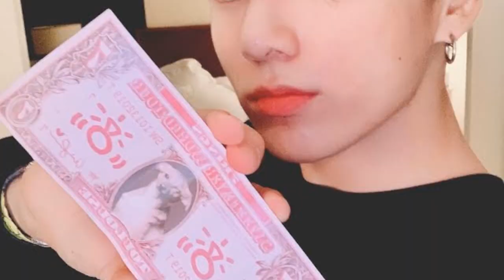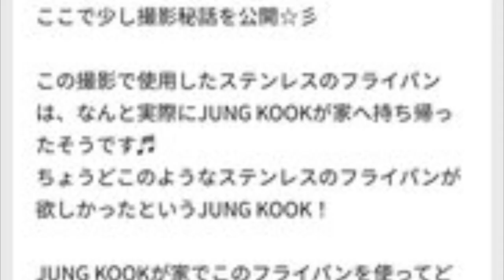4 veces en las que JUNGKOOK demostró su HUMILDAD